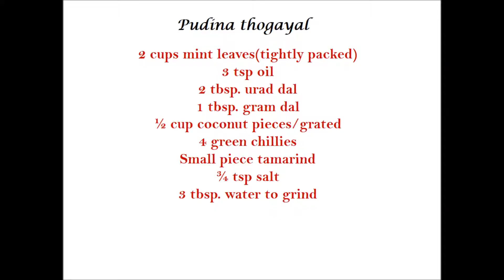Pudina thogayal | Pudhina thuvaiyal | Mint thuvayal recipe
Pudina thogayal is a variety of South Indian chutney, prepared with fresh mint leaves, coconut and lentils.
Ingredients:
2 cups mint leaves tightly packed
3 tsp oil
2 tbsp. urad dal
1 tbsp. gram dal
½ cup coconut pieces/grated
4 green chillies
Small piece tamarind
¾ tsp salt
3 tbsp. water to grind